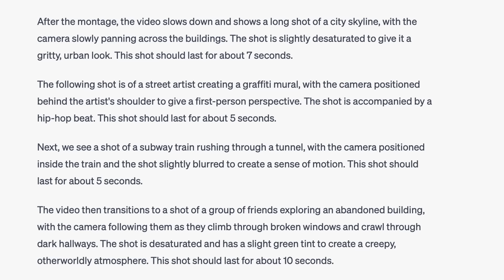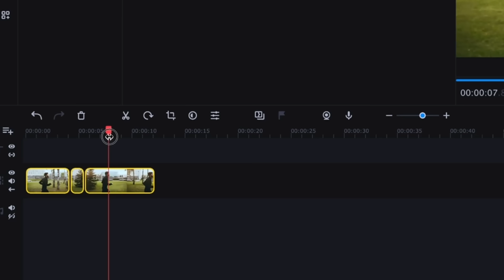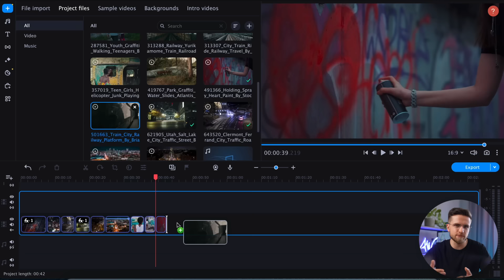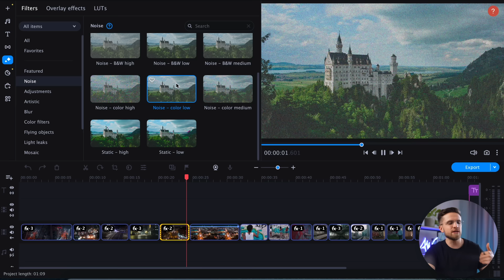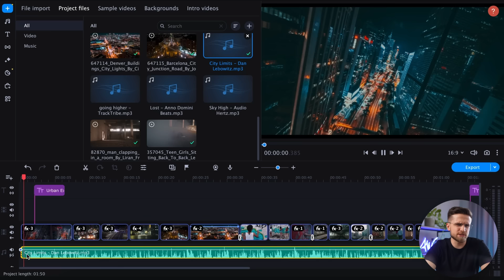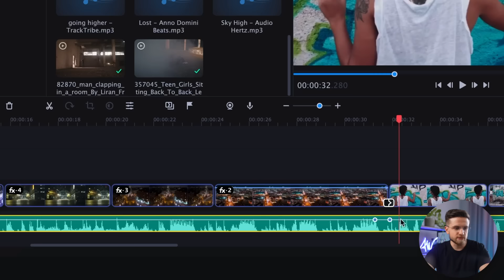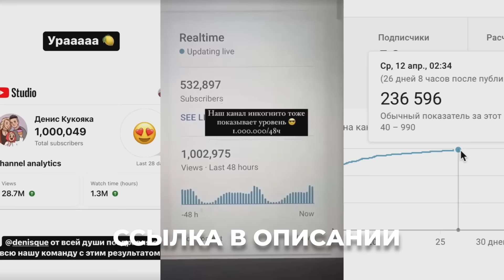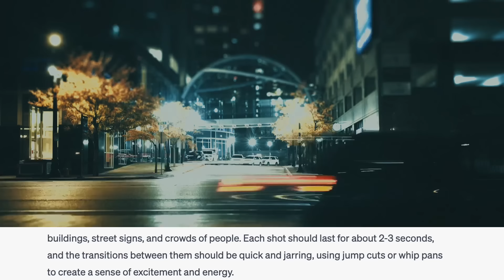5 Крутых Техник Монтажа Видео, Которые Придумал ChatGPT! - Видеомонтаж для начинающих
Эти 5 крутых трендов монтажа видео мне подсказал ChatGPT! В данном видео я попросил искусственный интеллект придумать мне 5 креативных техник видеомонтажа и был шокирован результатом! Многие не знают, как интересно смонтировать ролик, однако с использованием данной нейросети всё будет гораздо проще! Да, ведь она может вам сильно помочь в долгом и порой трудном процессе создания видео! Так что мы советуем вам посмотреть этот ролик от начала до конца, чтобы узнать, как монтировать видео с помощью ChatGPT!